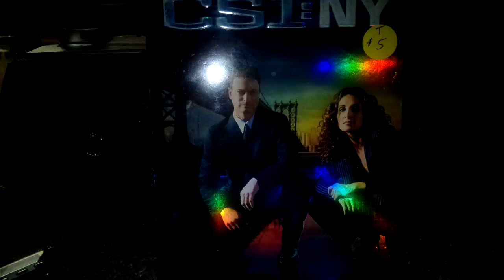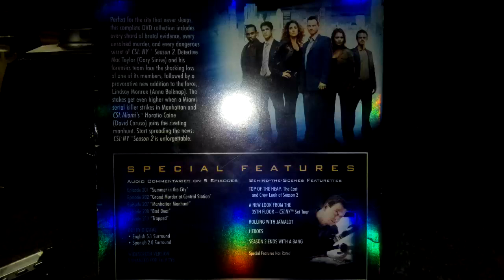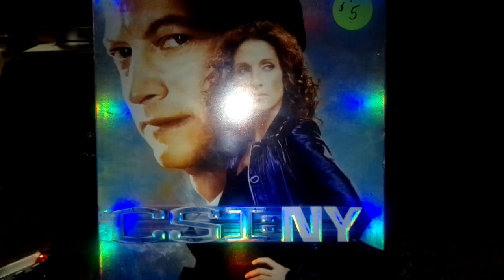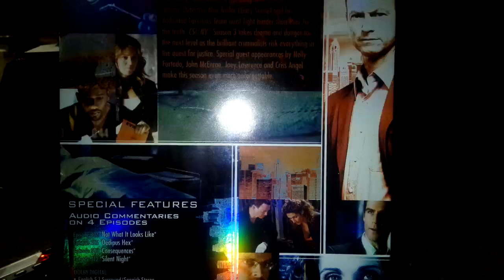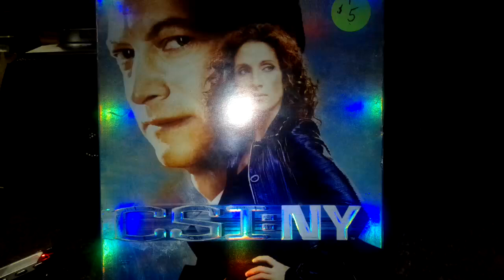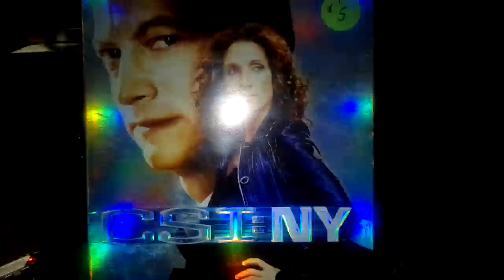csi new York music soundtrack from Justin masserant